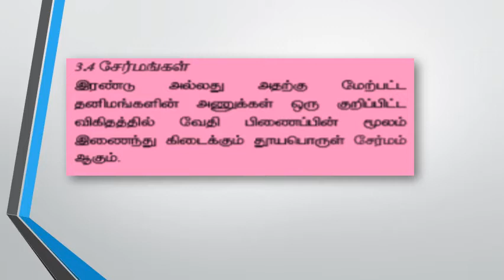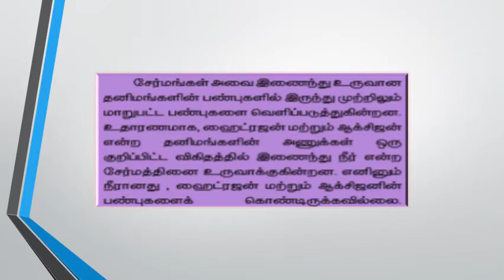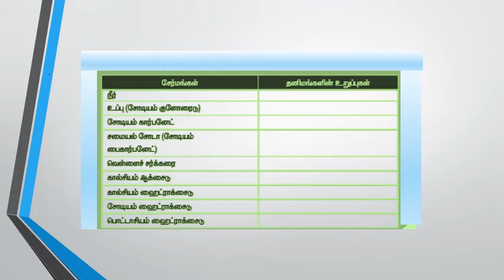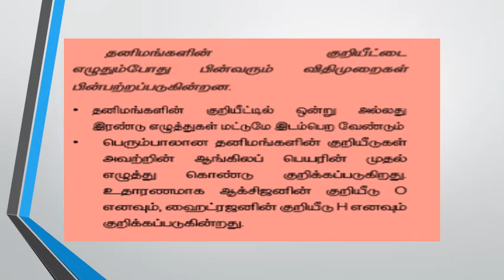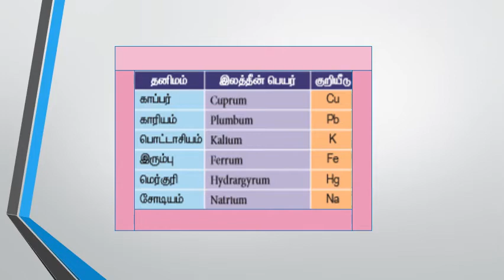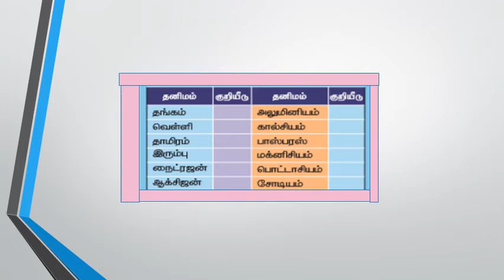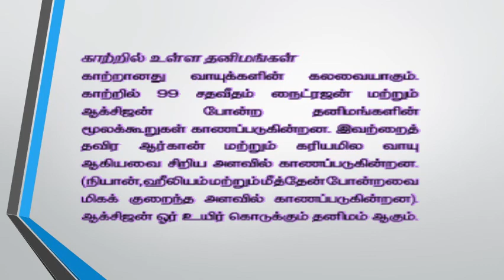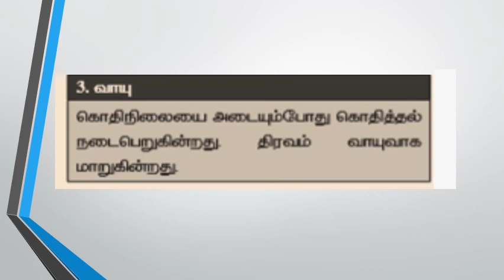7ம் வகுப்பு அறிவியல் - பருப்பொருள்கள்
பருவம் -1  பாடம் -3